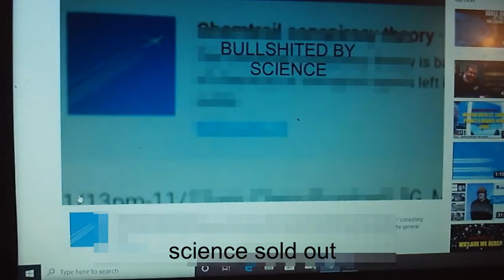chemtrails. contrail dumb science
get with the modern world of science